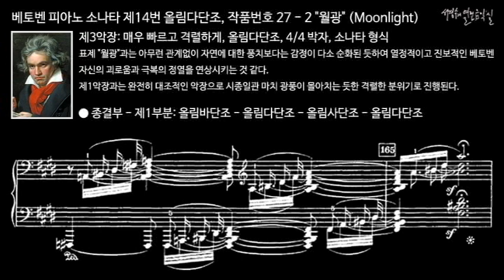베토벤 피아노 소나타 제14번 올림다단조, 작품번호 27-2 '월광' (Moonlight) 제3악장 종결부 - 제1부분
베토벤의 32곡 피아노 소나타 중에서 가장 많이 알려진 월광 소나타는 명칭을 베토벤이 붙인 것이 아니라 비평가 렐스타브(Ludwig Rellstab, 1799~1860)가 제1악장을 ‘스위스의 루체른 호반의 달빛에 흔들리는 작은 배처럼’이라고 비유해 계기로 붙여졌다.그리고 특징은 제1악장을 소나타 형식으로 쓴 것이 자유스러운 환상곡 풍이며, 제3악장도 소나타 형식이다.
이 곡은 줄리에타 귀차르디(Giulietta Gucciardi)에게 헌정했다. 그녀는 베토벤에게 피아노를 배운 제자인데 이 두 사람 사이에 여러 가지의 사실과 염문이 전해지고 있다. 베토벤의 영원한 연인 중에서 이 줄리에타는 가장 유력한 후보자이기도 했다.
그러나 그는 1803년 갈렌베르크 백작과 결혼했었다. 이 작품은 본래 리프노프스키 공작 부인에게 바치려던 것을 변경하여 줄리에타에게 바쳤다.이런 사실로 보아 이 작품의 내용에서는 그녀와의 애정 문제와는 아무런 관계가 없다고 하겠다.

III. Presto agitato, C-sharp minor, 4/4 meter, Sonata form
제3악장: 아주 빠르고 격하게, 올림다단조, 4/4박자, 소나타 형식표제의 ‘월광’과는 아무런 관계없이 자연에 대한 풍치보다는 감정이 다소 순화된 듯하여 열정적이고 진보적인 베토벤 자신의 괴로움과 극복의 정열을 연상시키는 것 같다.
먼저 제1주제는 대담한 모티브에 의해 시작되며 주제에 의한 경과부를 지나 얼마 후 제2주제가 나타난다.발전부의 제1, 제2주제의 묘한 전개를 지나 재현부에 이른다. 제1주제를 거쳐 제2주제의 연주가 진행된다.코다는 먼저 제1주제를 회상시키고 제2주제가 나타나 카덴자가 있고 난 뒤에 느린 부분을 지나 다시금 제2주제는 자태를 보인다. 여리게부터 힘차게 최후를 끝맺게 된다.